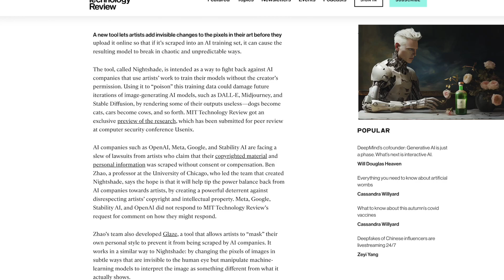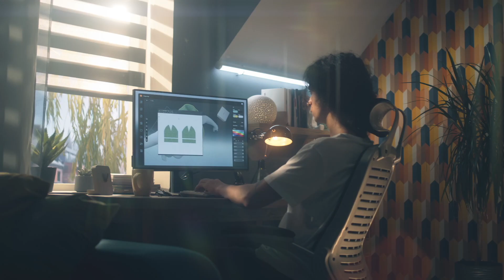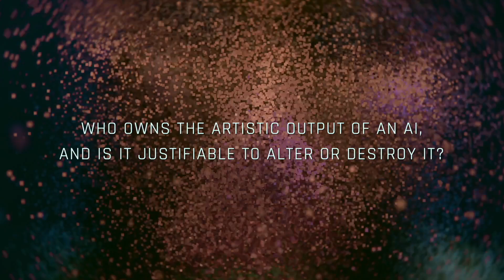How AI Poison and Nightshade are Radically Transforming Digital Art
Futurist Gray Scott talks about the future of AI art and new AI Poison technologies.  You might be poisoned by AI in the future. A new AI Poison software program called Nightshade has emerged, capable of causing chaos amidst generative AI models.

Nightshade empowers artists to subtly manipulate the pixels in their artwork, creating invisible changes that can wreak havoc on AI training sets. The techno-philosophical implications of Nightshade and other future AI Poison technologies are about to change how we create AI art in the future.

Gray Scott is a futurist, philosopher, and artist. Gray is frequently interviewed by the Discovery Channel, History Channel, Forbes, CBS News, Vanity Fair, VICE MOTHERBOARD, Fast Company, The Washington Post, and SingularityHub.